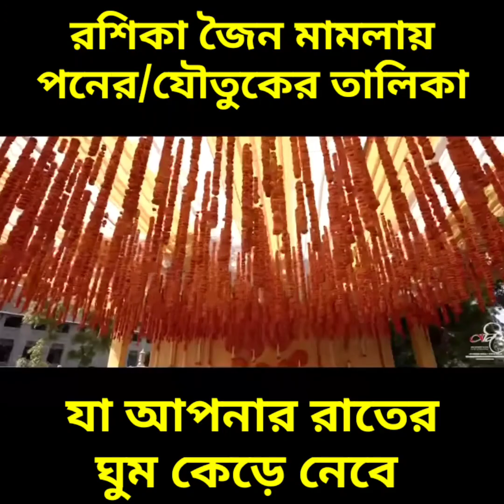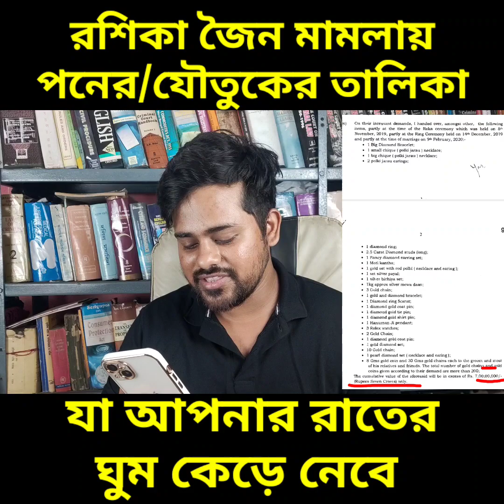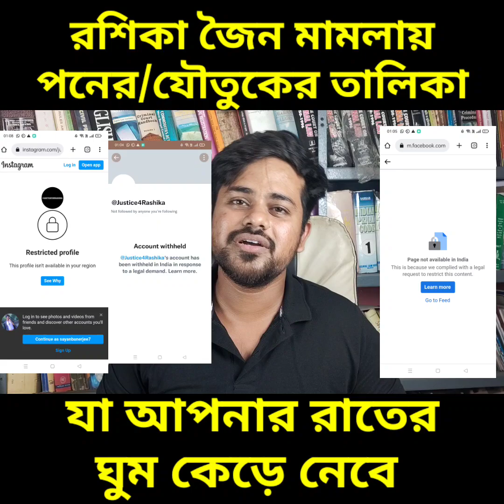রশিকা জৈন মামলায়পনের/যৌতুকের তালিকা,যা আপনার রাতেরঘুম কেড়ে নেবে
রশিকা জৈন মামলায়পনের/যৌতুকের তালিকা,যা আপনার রাতেরঘুম কেড়ে নেবেadvocatesayanbanerjee